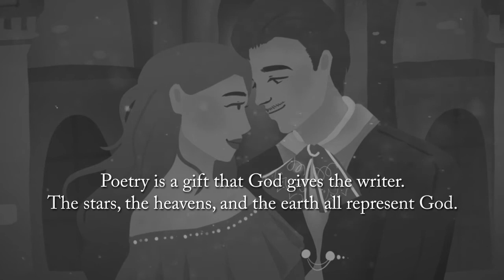Wine and Love by Jimmy J. Pallavicini